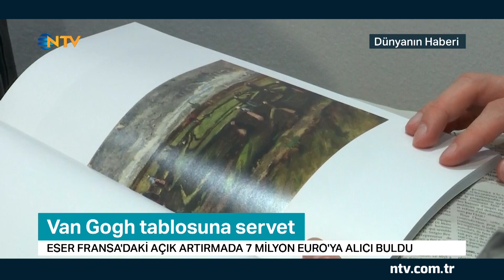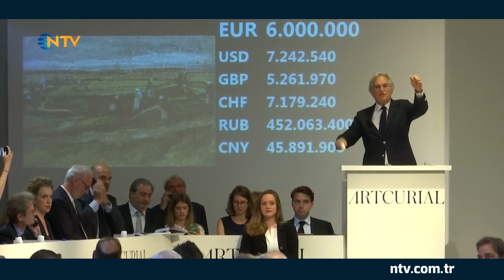Dünyanın Haberi 5 Haziran 2018